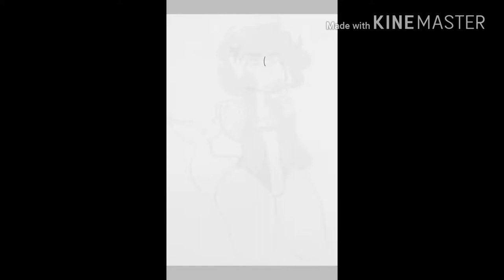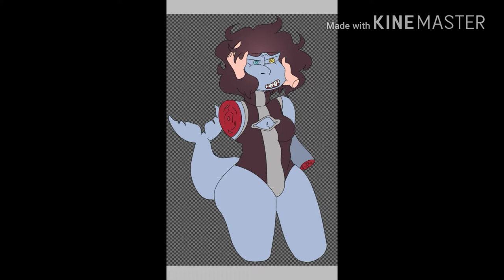Shark bait | Speedpaint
Oc: Sharkette

Song: Broken